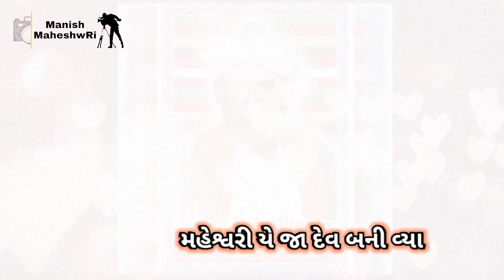Gudthar Vare Ji Gal Soni || Jay Velji Matiya Dev || WhatsApp Status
EDIT By
Manish MaheshwaRi